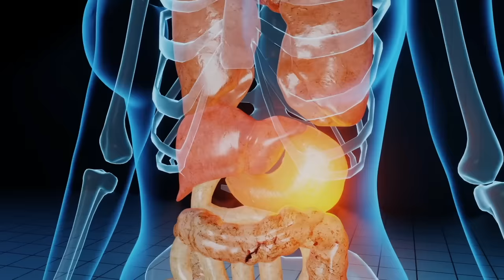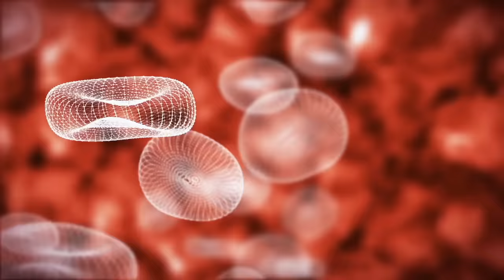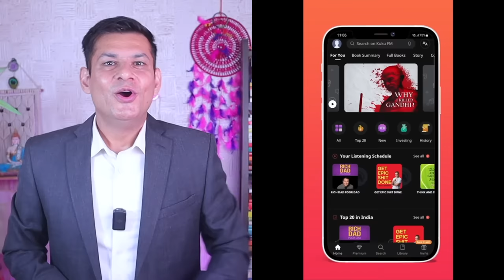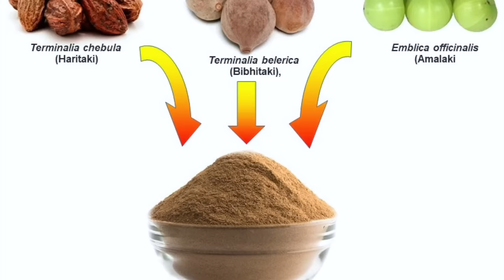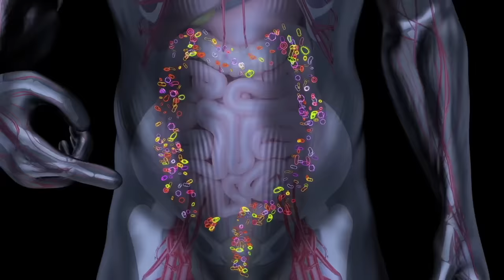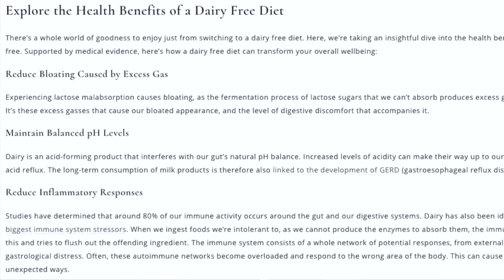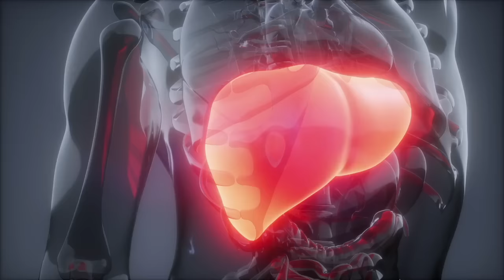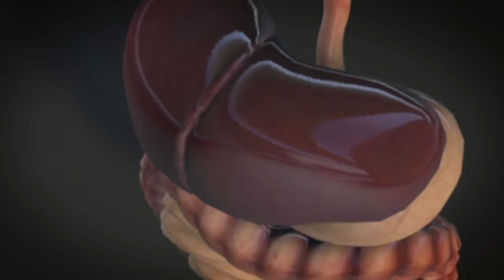Detox Your Whole Body in Just One Day | एक दिन में पूरे पाचन तंत्र की सफाई | Detox by Anurag Rishi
Detox your full body with some detox diet or detox foods. This is the best way to detox your body, liver and gut naturally. This total body detox will remove toxins from the body and can give you disease free life. Video by Anurag Rishi

The information contained in the Video Content posted on Anurag Rishi YouTube channel represents the personal views and opinions of the original creator and does not necessarily represent a professional opinion.

The Video Content is not intended to be a substitute for professional medical advice, diagnosis, or treatment. Always seek the advice of your physician or other qualified health provider with any questions you may have regarding a medical condition. Never disregard professional medical advice or delay in seeking it because of something you have read or seen on this channel.  Wishing you good health, fitness and happiness. Anurag Rishi